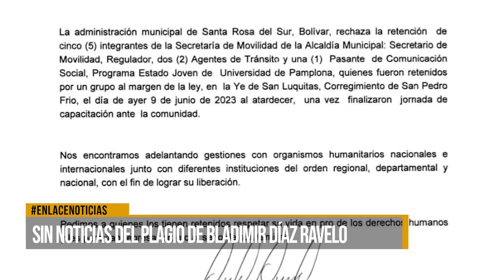Sin noticias del plagio de Bladimir Díaz Ravelo